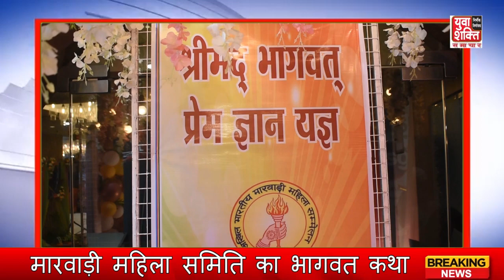मारवाड़ी महिला समिति का भागवत कथा| YUVA SHAKTI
***About Channel***